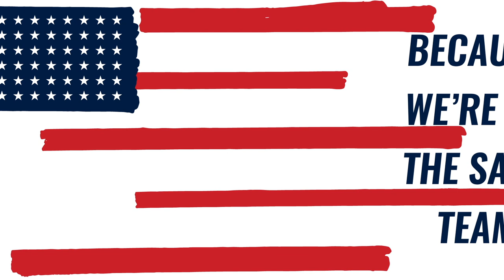The tradition of Singing Second in the Army Navy football rivalry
What is Singing Second–and how does it connect to the Army-Navy football rivalry? This video explains the tradition and what it means to the Midshipmen and the Black Knights.